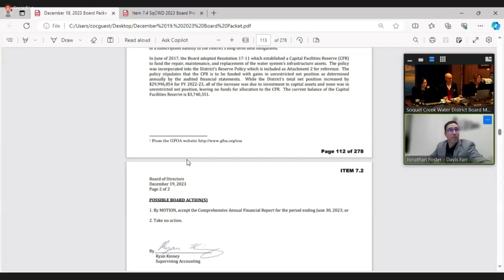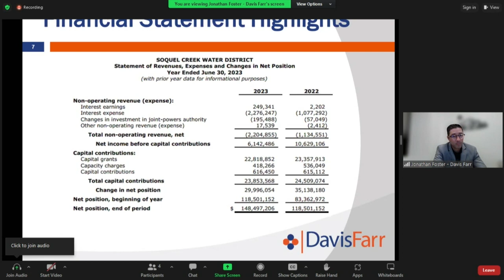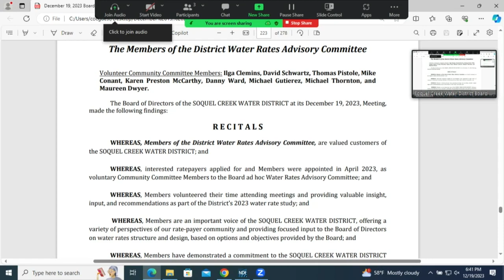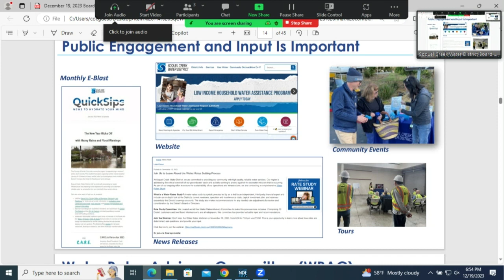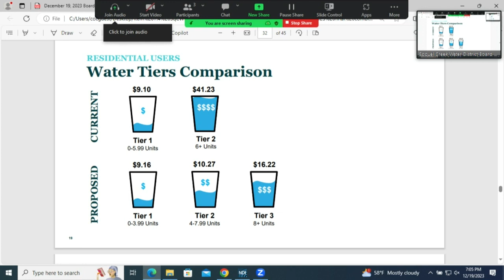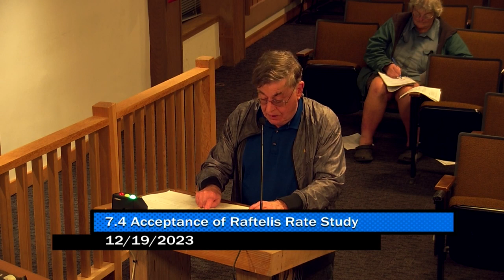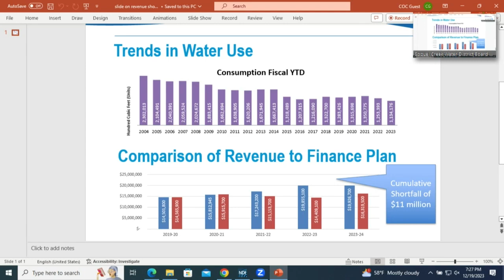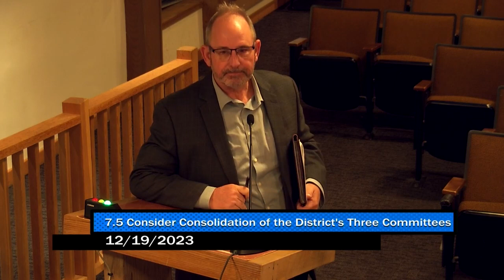Soquel Creek Water District 12/19/2023